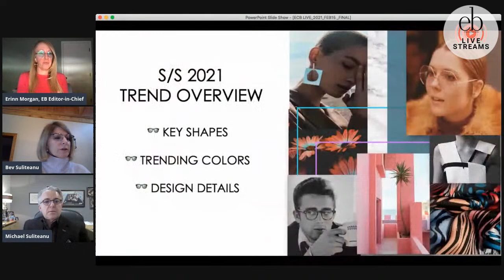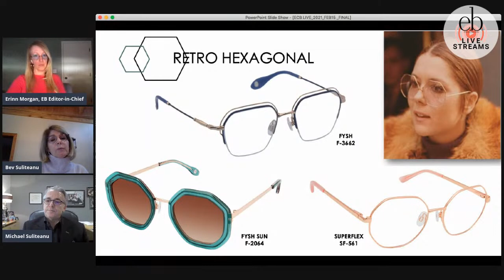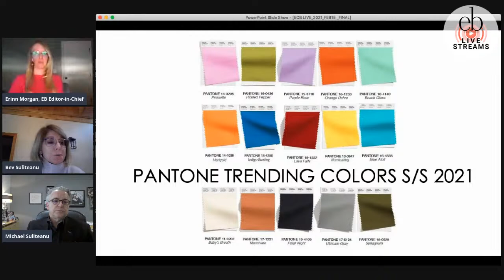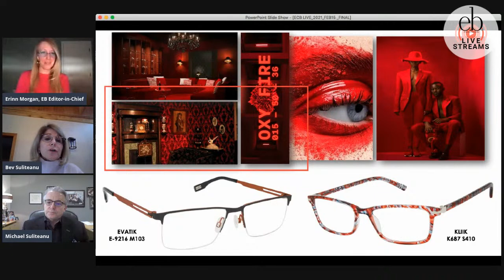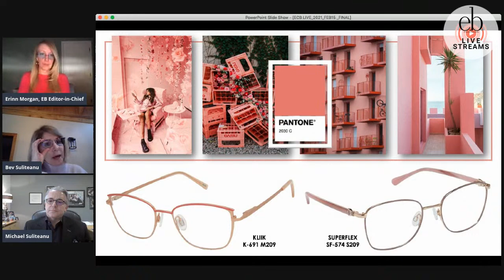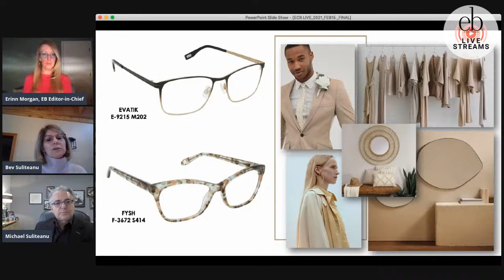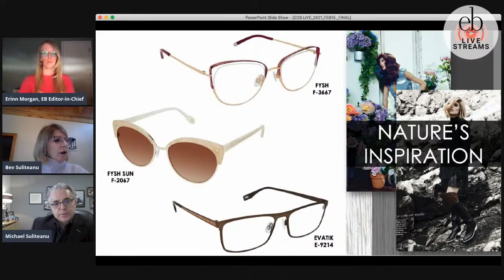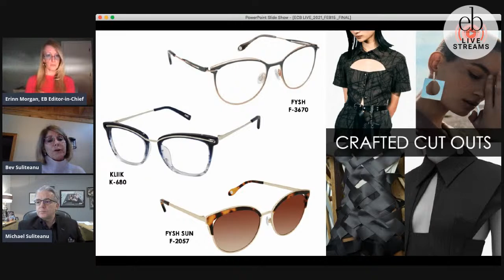EB + Westgroupe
Join EB's Editor-in-Chief, Erinn Morgan, on Thursday as she chats live with WestGroupe's President, Michael Suliteanu, and VP of Product Development, Beverly Suliteanu. Michael will kick off this 30-minute livestream interview with an overview of WestGroupe's core competencies of unparalleled customer service and commitment to providing high-quality products—a mindset that supports independent ECPs. He will also share the history and the legacy of this independent ECP-built frame manufacturer, still family-owned and operated after 60 years.

The second half of our livestream will feature a not-to-be-missed Spring 2021 eyewear trends presentation and discussion with Beverly. Mark your calendars because you will not want to miss this information-filled discussion—and your chance to ask your own questions live!